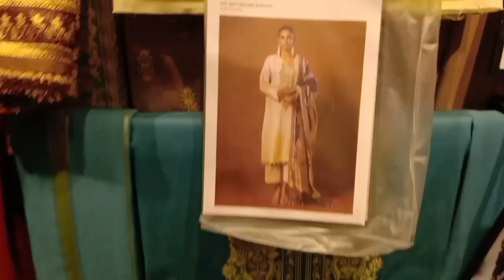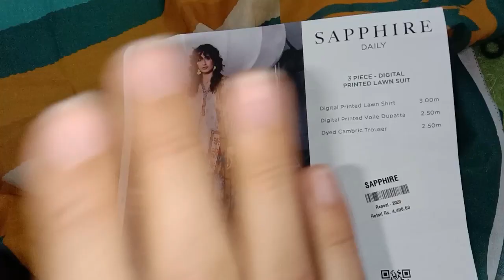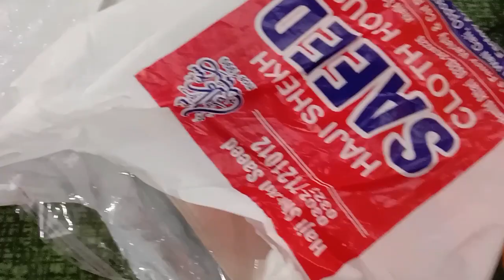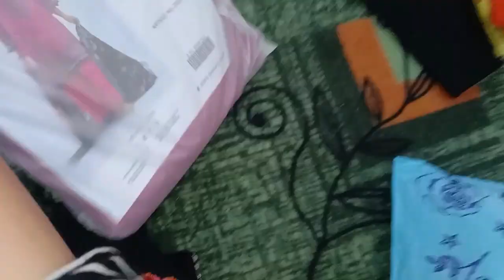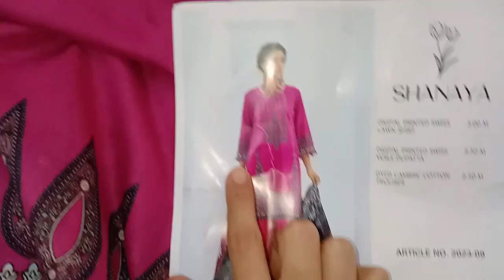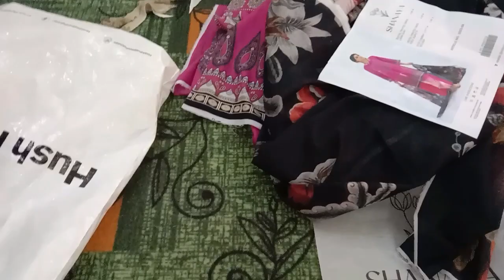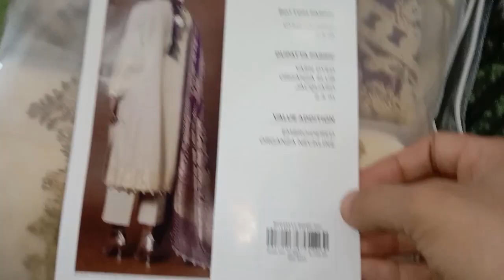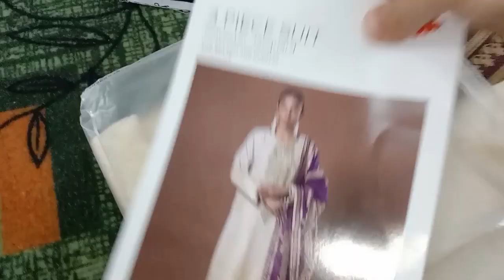Eid Shopping Vlog | Komal's Vlog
Aslamolikum everyone!